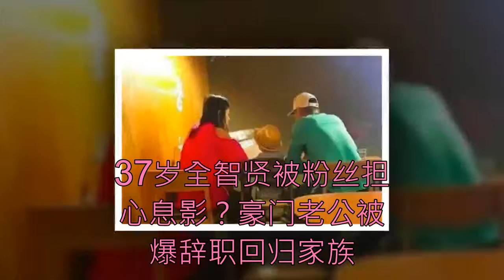今天: 全智贤为照顾家庭，选择息影。